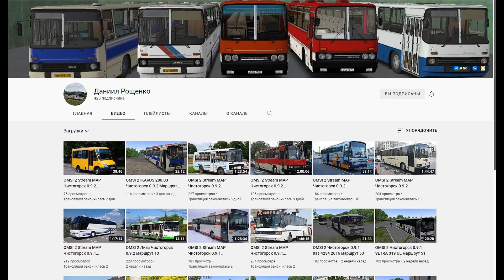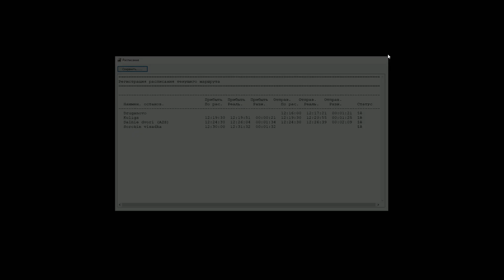OMSI 2 | МАЗ 104.021 | Чистогорск | Маршрут 60